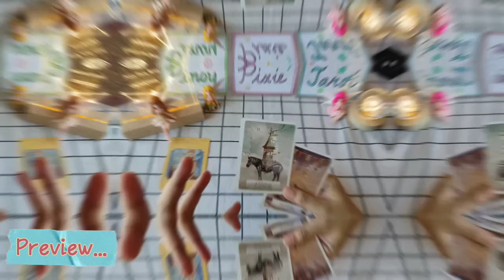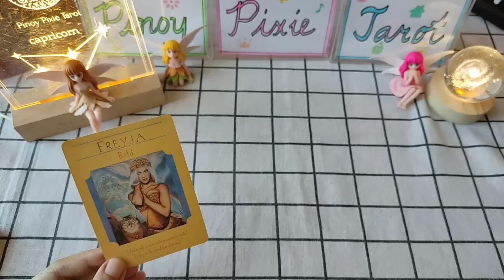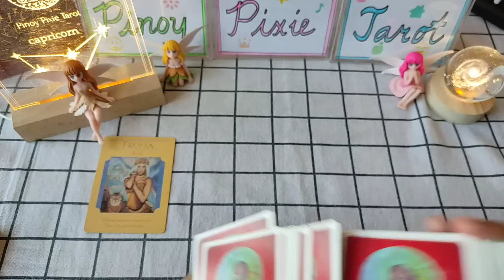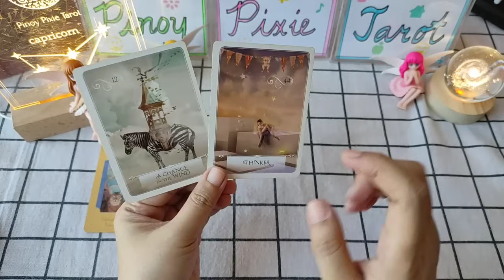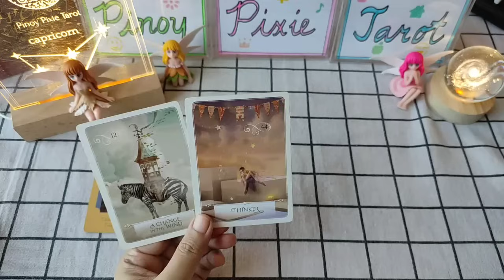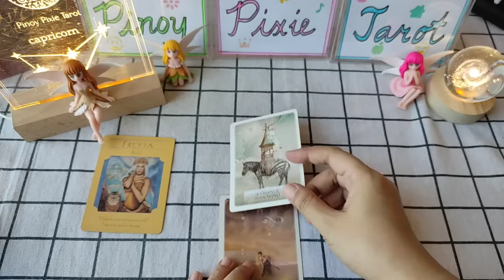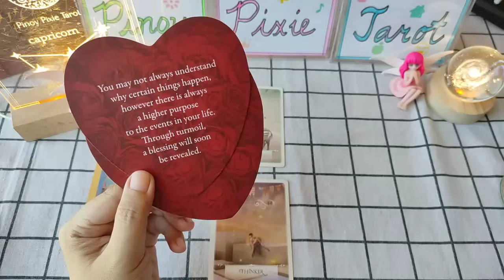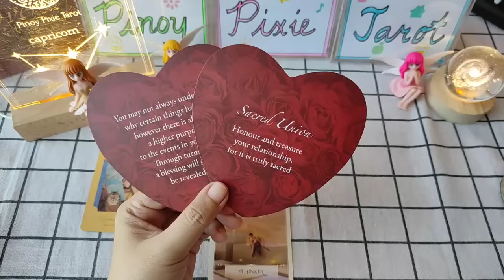Capricorn - MAY MGA PAGBABAGONG MAGAGANAP🙏 - April 2024 Oracle Messages - Tagalog Tarot Reading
Tagalog Tarot Reading / Horoscope / Kapalaran para sa Capricorn!
Oracle Reading

In this video, aalamin natin ang Oracle Messages para sa Capricorn para ngayong April 2024. Ang mga readings ay maaaring magresonate sa inyong sun, moon, rising and venus signs.

pinoy horoscope
tagalog horoscope
kapalaran 2024
horoscope 2024